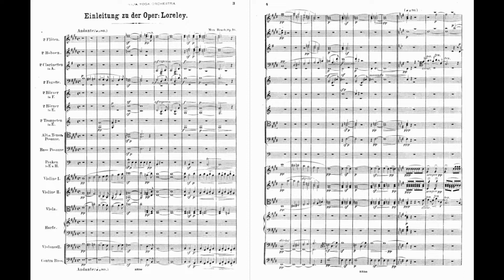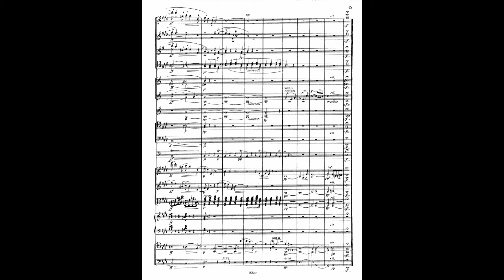Max Bruch - Die Loreley, Op.16 (Trevino)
Robert Trevino
Bamberger Symphoniker
Bruch's opera is based on a libretto by the poet Emanuel Geibel . This was originally intended for Felix Mendelssohn Bartholdy , who, despite several changes made by Geibel between 1845 and 1847, was dissatisfied with the text. With Mendelssohn's death in 1847, the project was finally superfluous; Mendelssohn left only three fragments.
In the 13 years that followed, numerous composers asked if they could set Loreley to music, but Geibel refused all of them. In the autumn of 1860 he finally had the libretto published. Bruch was shocked when, in December 1860, his subsequent request to be allowed to set the text to music was rejected by Geibel. Mendelssohn 's brother Paul felt unable to help Bruch.

The opera was well received at the premiere and was performed three more times during the season and twice in each of the two subsequent seasons in Mannheim. Important musicians such as Clara Schumann , Anton Rubinstein and Hermann Levi attended the premiere. In addition to other German cities such as Hamburg, Leipzig and Cologne, the opera also ran abroad in Rotterdam and Prague.
In 1887, Max Staegemann performed Die Loreley in Leipzig in a modified form by rearranging or deleting individual scenes and entire acts - with Bruch's consent. These changes were more likely to address the weaknesses of Giebel's text. The performances of the opera in this form took place under the direction of Kapellmeister Gustav Mahler . There were further performances in this version in Breslau, Kassel and Cologne.
In 1916, Die Loreley found an unexpected supporter in the person of Hans Pfitzner , who had loved the opera since childhood and now put it on the repertoire as music director of the Strasbourg Opera House. Although Bruch despised Pfitzner's music like that of Richard Strauss and Max Reger , he advocated a renewed performance of the opera, albeit only in the original version; Bruch now regrets agreeing to Staegemann's changes. After the premiere of the opera on March 26, 1916 and five further performances, the work fell silent again. For Bruch, however, Pfitzner's advocacy of the opera had a beneficial effect.
Max Bruch, also known as Max Karl August Bruch, was a German Romantic composer and conductor who wrote over 200 works, including three violin concertos, the first of which has become a staple of the violin repertoire. His conservatively structured works, in the German romantic musical tradition, placed him in the camp of Romantic classicism exemplified by Johannes Brahms, rather than the opposing "New Music" of Franz Liszt and Richard Wagner. In his time, he was known primarily as a choral composer. His Violin Concerto No. 1 in G minor, Op. 26 (1866) is one of the most popular Romantic violin concertos. It uses several techniques from Felix Mendelssohn's Violin Concerto in E minor.